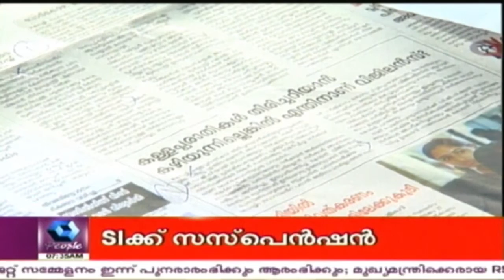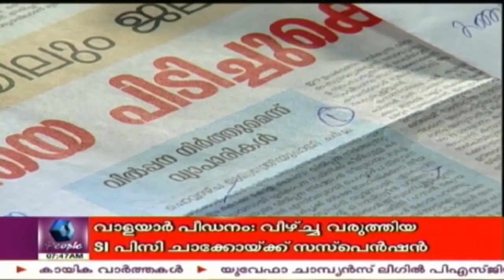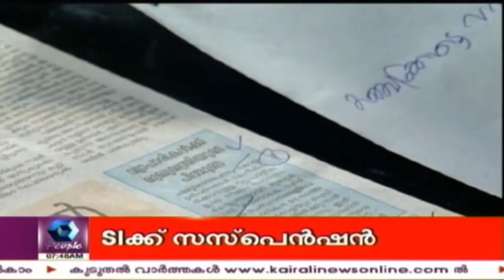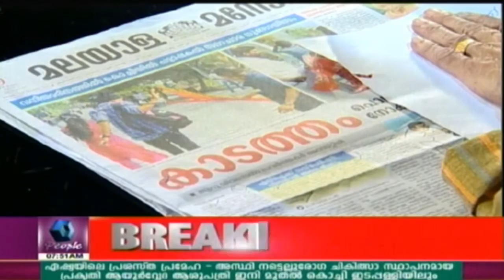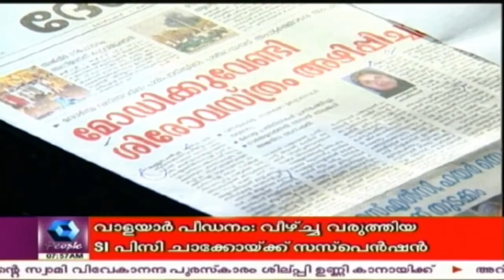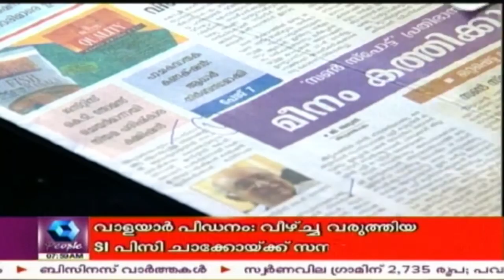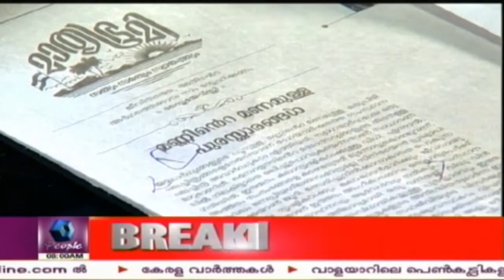Varthamanam വർത്തമാനം | 9th March 2017 | Full Episode